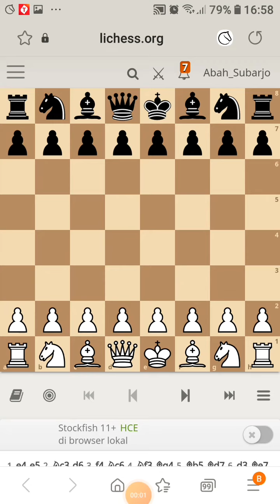Langkah Brilliant Kuda M4t1k4n Raja L4w4n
Assalammualaikum wr wb selamat Malam para insan Catur Indonesia dan Para Youtuber yang Budiman,
@CreativeTvSukoharjo upload Video Trik Catur Part 35 versi Abah Barjo :

waalaikummusalam wr wb